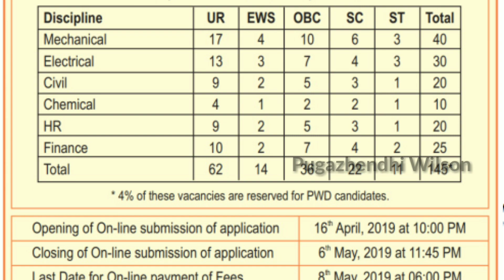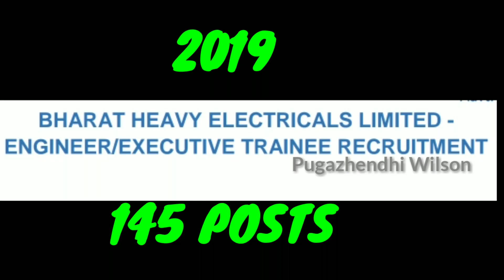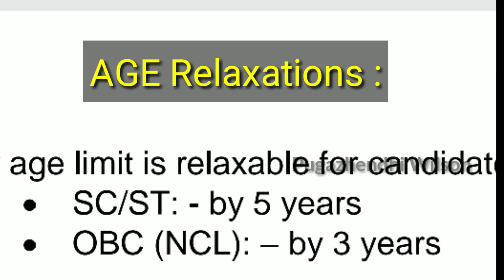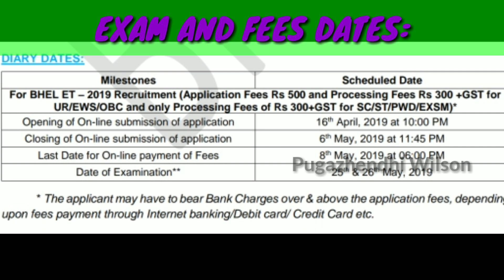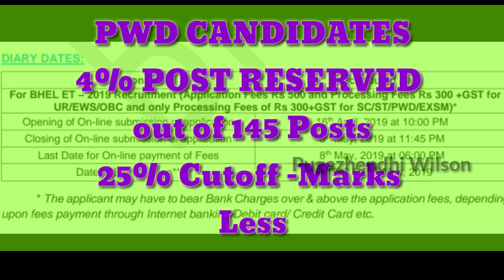BHEL Notification 2019 Job in Tamil | Salary 60,000 B.E B.Tech Mech Electrical Civil Chem Engg HR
BHEL Job 2019 in Tamil |No GATE SCORE Salary 60,000 To 1,60,000Yr

Mech Electrical Civil Chem Engg HR in Tamil Government job Notification for Person with Disabled Candidate Full details.
Government Job Notification in Tamil, Latest job Notification in Tamil Bhel job Recurements 2019, BHEL JOBS 2019 in Tamil.